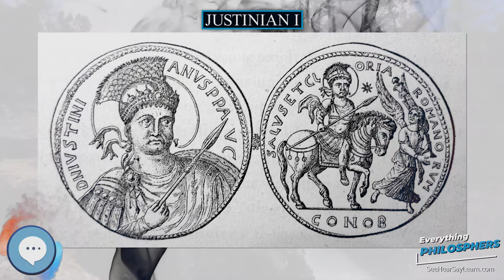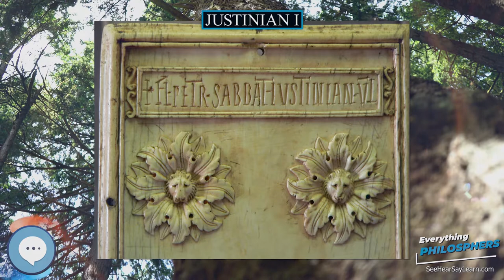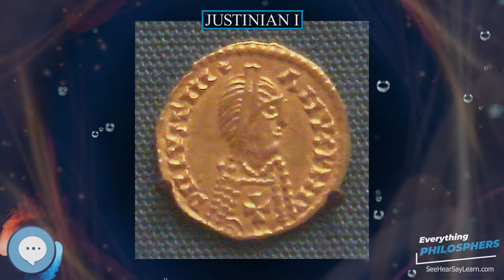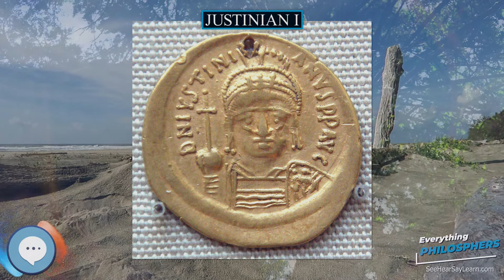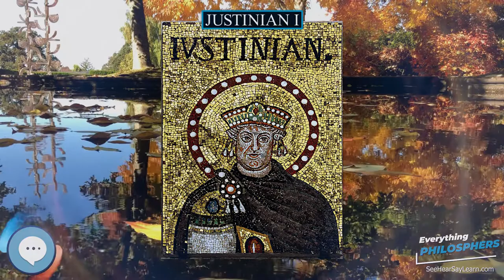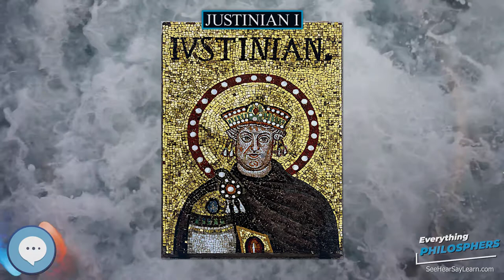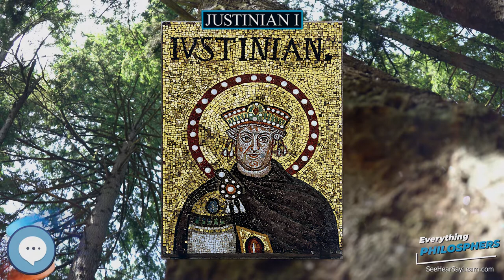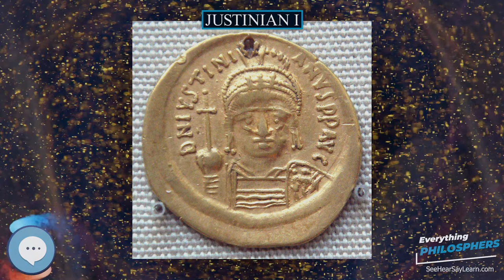Justinian I 👩‍🏫📜 Everything Philosophers 🧠👨🏿‍🏫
Books on Philosphy
Philosophy Books for Kids
Explore the world with this Digital Microscope
Explore the sky with this Telescope

Justinian I (/dʒʌˈstɪniən/; Latin: Flavius Petrus Sabbatius Iustinianus Augustus; Greek: Φλάβιος Πέτρος Σαββάτιος Ἰουστινιανός, translit. Flávios Pétros Sabbátios Ioustinianós; c. 482 – 14 November 565), traditionally known as Justinian the Great and also Saint Justinian the Great in the Eastern Orthodox Church, was the Eastern Roman emperor from 527 to 565. During his reign, Justinian sought to revive the empire's greatness and reconquer the lost western-half of the historical Roman Empire. Justinian's rule constitutes a distinct epoch in the history of the Later Roman empire, and his reign is marked by the ambitious but only partly realized renovatio imperii, or "restoration of the Empire".